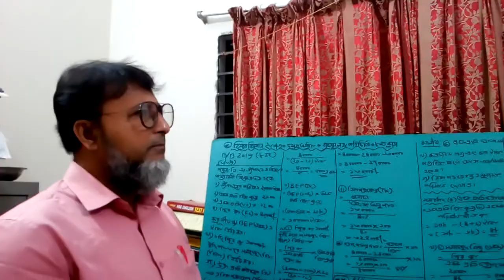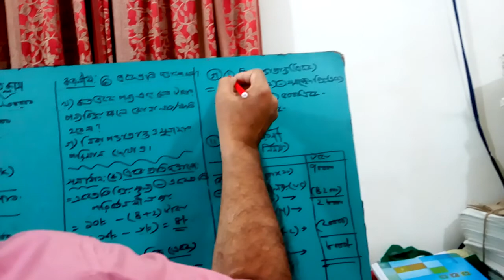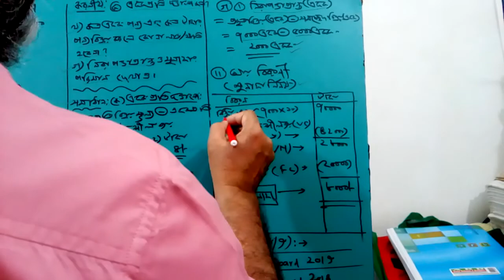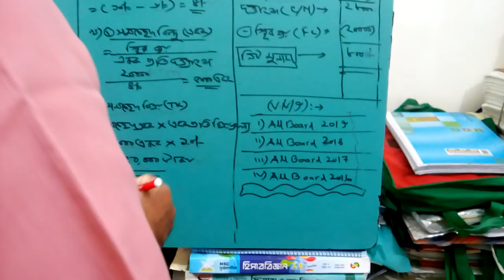Introduction to Management Accounting |Chapter 10|Class 8| Accounting 2 nd